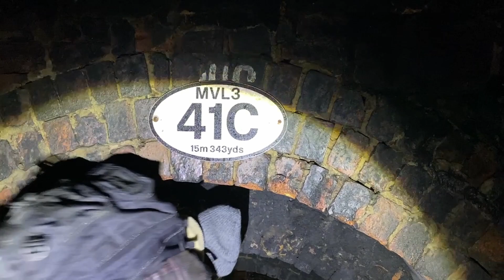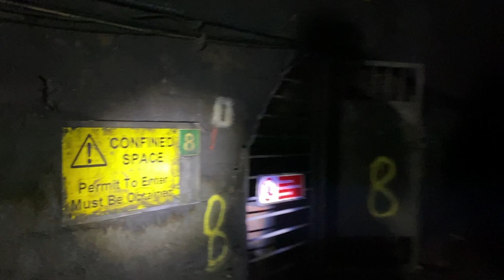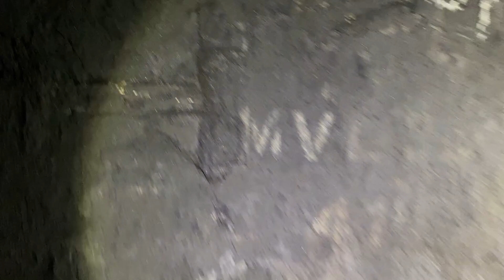NEARLY HIT BY A TRAIN!! ft. BEARDED REALITY 🚅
EXPLORING WITH BEARDED REALITY

The Standedge Tunnels are four parallel tunnels through the Pennine hills at the Standedge crossing between Marsden in West Yorkshire and Diggle in Greater Manchester in northern England. Three are railway tunnels and the other is a canal tunnel. Before boundary changes in 1974, both ends of the tunnels were in the West Riding of Yorkshire.

On our team we have members who are trained in Health and Safety, Construction, Fire Marshall (Fire Warden) and other qualifications which allow us to be as safe as possible to explore places like this.

Please, if you want to start urban exploring, start somewhere safe, with no fire damage, no fencing and an open air environment.

Under no circumstances do we condone damaging property, stealing property, breaking into properties or entering dangerous sites or building sites.

Explore places which have already got some form of access, but most of all:

Urban Isolation